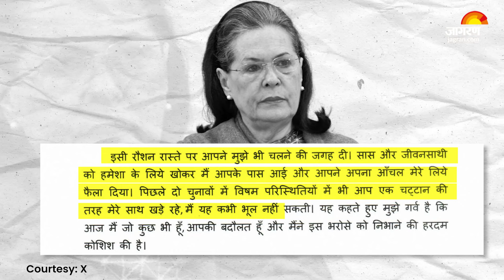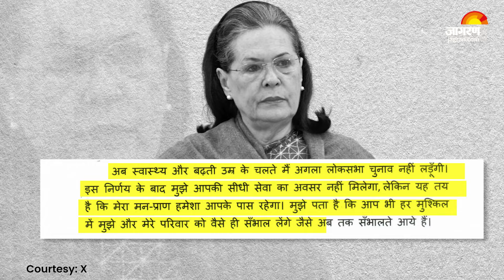UP News: Raibareilly से Lok Sabha Election 2024 नहीं लड़ेंगी Sonia Gandhi । Breaking । Congress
Lok Sabha Election 2024: Sonia Gandhi ने Rajya Sabha Election 2024 के लिए Rajasthan से अपना नामांकन पत्र दाखिल करने के बाद अब Raibareilly की जनता के नाम संदेश देते हुए एक बड़ा एलान क‍िया है. Sonia Gandhi ने अपनी इस भावुक चिट्ठी में रायबरेली के लोगों का दिल से आभार किया है. साथ ही Sonia Gandhi ने अगला Lok Sabha Election नहीं लड़ने का फैसला लिया है. इसके पीछे का कारण उन्होंने स्वास्थ्य और बढ़ती उम्र को बताया है.